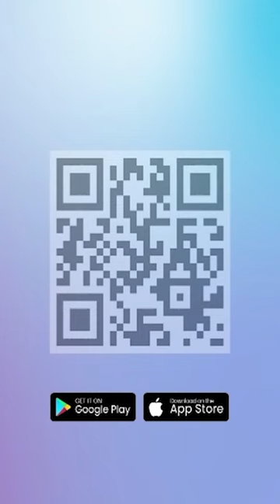Pieter Huistra Senang bisa Dapatkan Pluim di Musim Ini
Kedatangan Wiljan Pluim membuat Borneo FC semakin solid jelang laga kontra Persib Bandung di Stadion Segiri Samarinda, Sabtu (21/10/2023).
Pelatih Borneo FC Pieter Huistra mengatakan dirinya sangat senang bisa mendapatkan pemain yang kreatif seperti Pluim.
"Kami senang kami bisa mengontrak dia untuk Borneo. Dia pemain yang sangat bagus, pemain yang juga akan bermain dengan gaya permainan kam,"ucap Pieter Huistra.
Sosok Wiljan Pluim nantinya akan mengisi posisi lini tengah Borneo FC namun tidak menutup kemungkinan ia akan di plot menjadi ujung tombak.

Editor: vp0_Jj